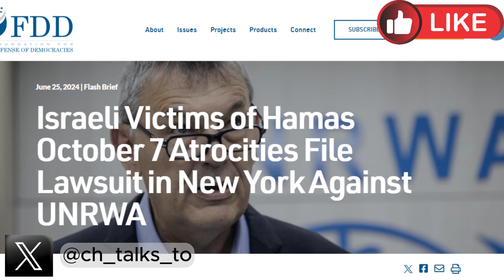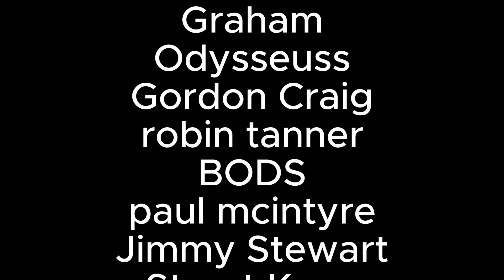REVEALED How HAMAS secure tens of millions of dollars from UNRWA & receive IMMUNITY from prosecution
The lawsuit states that UNRWA knowingly provided “Hamas with the US dollars in cash that it needed to pay smugglers for weapons, explosives, and other terror materiel.” The allegation is based on UNRWA’s practice of paying its 13,000 employees in Gaza in U.S. dollars, using cash transported to Gaza from the branch of the Arab Bank in the West Bank city of Ramallah. UNRWA employees would then convert their payments into Israeli shekels, the currency used in Gaza, utilizing Hamas money changers who took a 10 to 25 percent spread on transactions, “ensuring that a predictable percentage of UNRWA’s payroll went to Hamas,” according to the lawsuit.

In addition, the lawsuit charged that UNRWA “knowingly provided material support to Hamas in Gaza” by allowing the terror group safe harbor in its facilities, including schools and other buildings used for weapons storage or command centers. “The resulting atrocities were foreseeable, and the defendants are liable for aiding and abetting Hamas’ genocide, crimes against humanity, and torture,” the lawsuit said.